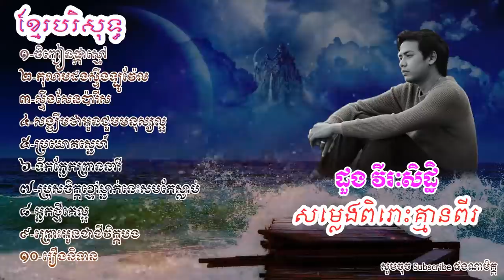ចិញ្ចៀនផ្កាស្មៅ បទថ្មីល្បីៗ ដួង វីរៈសិទ្ធ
Please Advise!
1-Don't replicate my Videos to another web source as is.
2-Don't activate Youtube's ID content System with my Videos
3-Don't Upload my Videos to an External Server or 3rd party portal.
4-Don't Sell my Video or Harm'Chheyleang Pen' in any medias. More info on the Official.